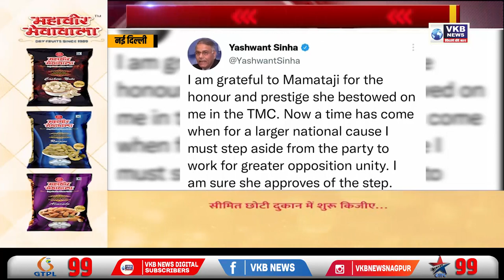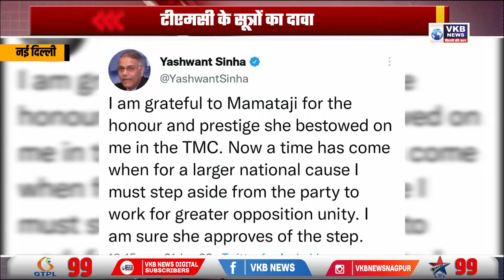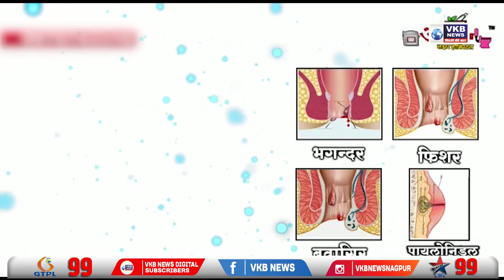यशवंत सिन्हा होंगे विपक्ष के संयुक्त उम्मीदवार